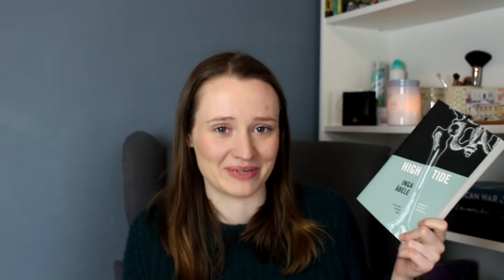Around The World: Haul Part 4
and